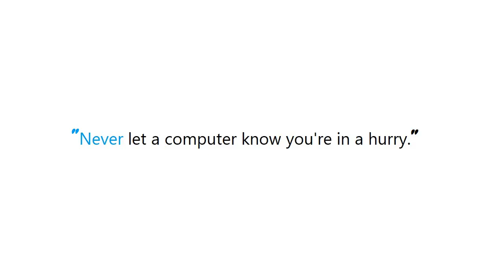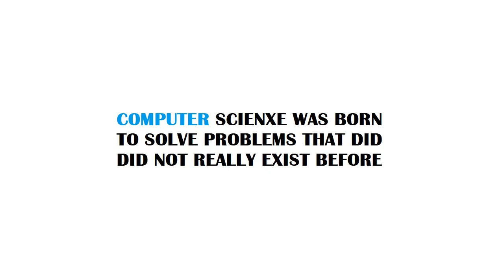PYTHON : Pandas - check if ALL values are NaN in Series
Guide : [ PYTHON : Pandas - check if ALL values are NaN in Series ]